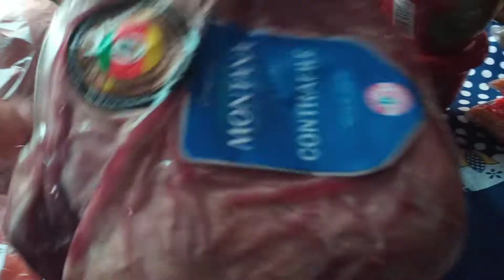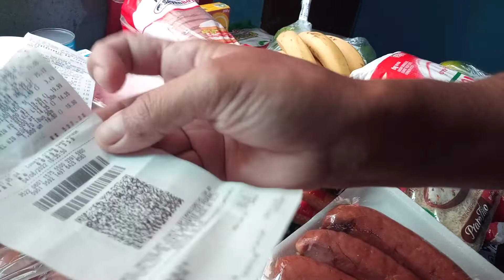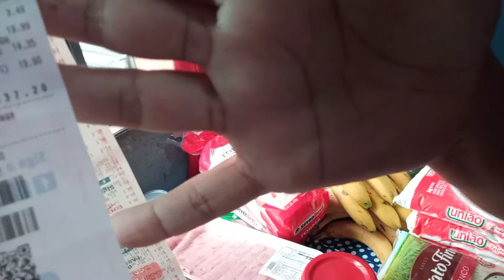tres em um vídeo de resenha compras do mês e almoço com cuscuz e churrasco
oi meu povo tudo bom com vcs
hoje vim compartilhar um vídeo
de compras do mês fazer reesenha
da churrasqueira mais uma reçeitinha
de cuscuz temperado no capricho!

se gostou do meu nicho

se lscreve:

ativa o sino:

deixa o joinha:

comenta:

compartilhar:

DEUS ABENÇOE !!!